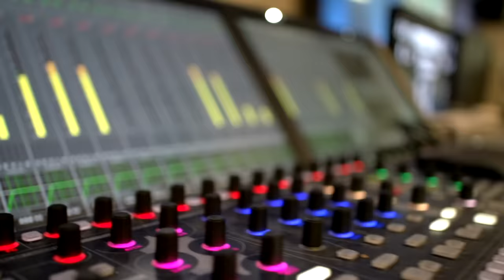Staysman & Lazz, Staysman - Tårnet til Carlsen ft. Simen Agdestein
Music video by Staysman & Lazz performing Tårnet til Carlsen. (C) 2016 Sony Music Entertainment Norway AS & Staysman & Lazz